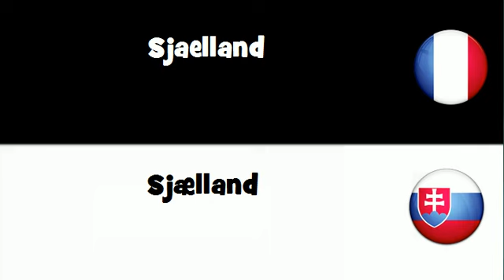Dites le en 20 langues # Sjaelland